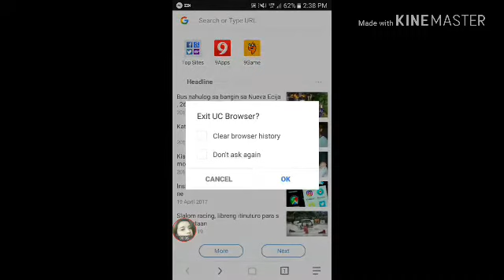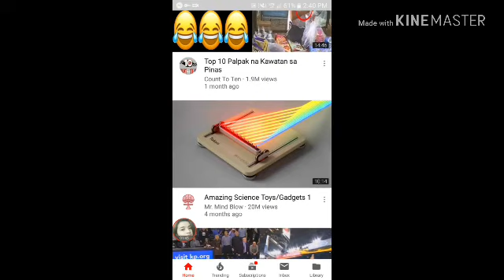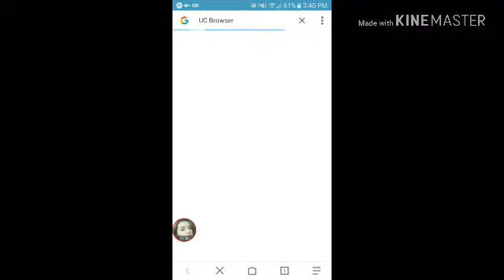NO LOAD POSTERN VPN | OLD but it's really Work| Free Internet November 27 2018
➡How to get the link:
➡( Activate Notifications )
➡( Click continue )
➡( Wait for 15 seconds and click continue )